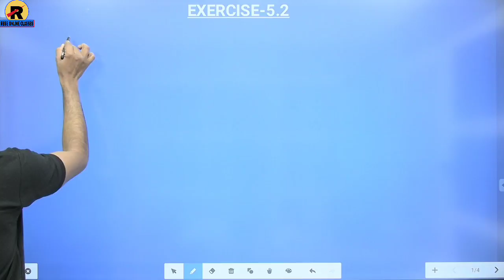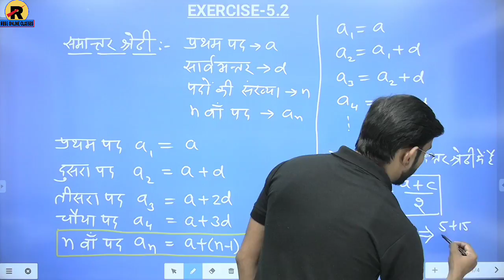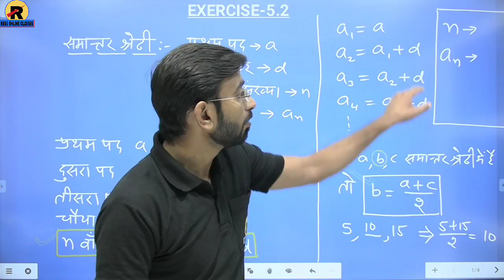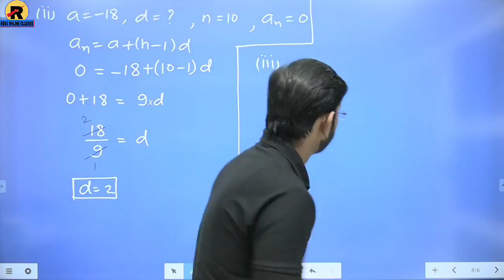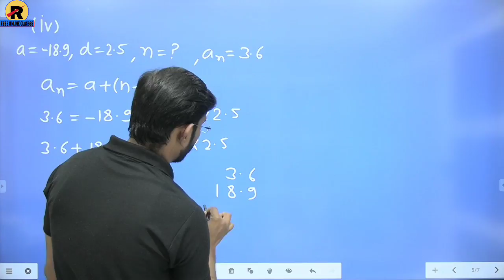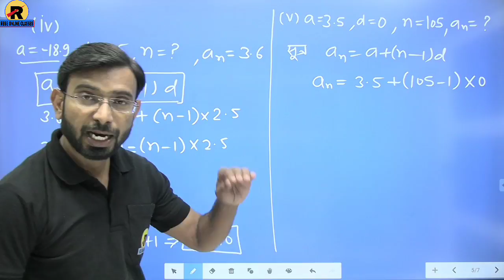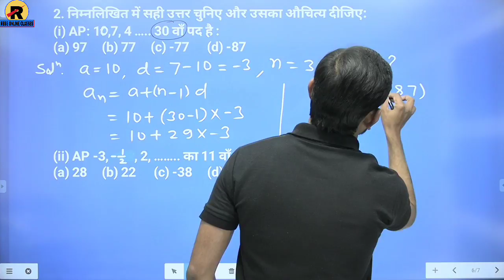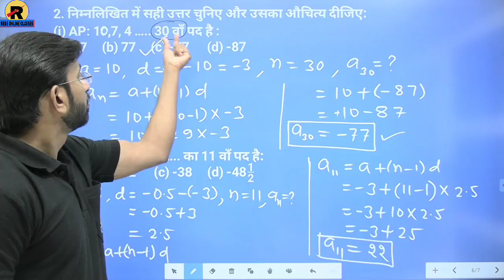NCERT | RBSE | Class 10 Maths | समांतर श्रेढ़ी | Exercise 5.2 Part-1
Is video me NCERT/RBSE class 10 Maths Chapter-5 Arithmetic Progression ( समांतर श्रेढ़ी ) ke Exercise 5.2 ke part-1 me Question no. 1 or 2 ko samjhaya gya hai.
Is video ke section is prakar hai-
00:00 Introduction महत्वपूर्ण बेसिक
06:36 Question No. 1 (i)
10:00 Question No. 1 (ii)
12:04 Question No. 1 (iii)
14:32 Question No. 1 (iv)
18:54 Question No. 1 (v)
21:24 Question No. 2 (i)
24:43 Question No. 2 (ii)